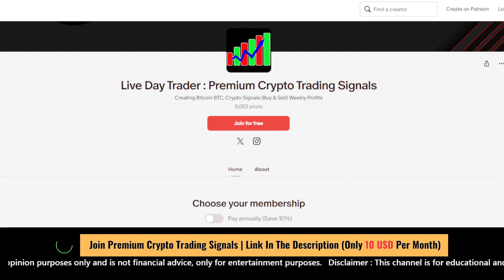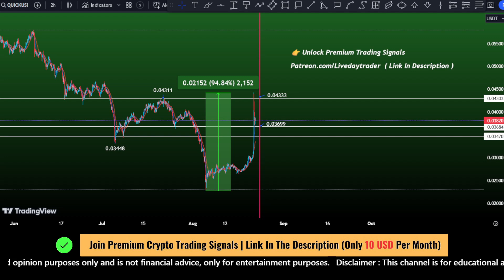Quickswap ( quick ) price prediction | Quickswap crypto bullish ? crypto signals Aug 22, 2024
QuickSwap Price Prediction 2024
QUICK Token News
QuickSwap Latest Updates
QUICK Coin Analysis
QuickSwap Price Forecast
QUICK Cryptocurrency News
QuickSwap Market Trends
QUICK Price Chart Analysis
QuickSwap Future Outlook
QUICK Token Investment